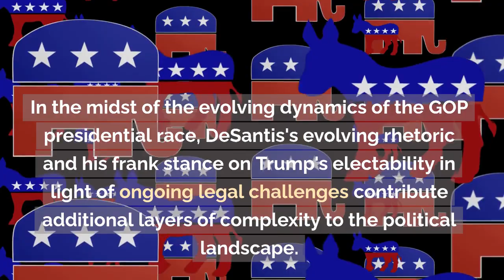GOP Contender DeSantis: Trump's Legal Woes a Dealbreaker for Voters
Ron DeSantis expresses doubts about Donald Trump's chances of re-election if convicted in any of his four ongoing criminal cases, citing Trump's polarizing image. This comes as DeSantis seeks to distinguish himself in the competitive GOP presidential race while shifting his stance on Trump's electability.

Welcome to Calin's ProgressiveWave Channel! We're your source for insightful news analysis, NYC's best activities, and engaging community discussions. @calinsprenger

🗽 Explore NYC: Discover the city's hidden gems and exciting activities.

🤝 Community Engagement: We value your input and discuss audience-suggested topics.

Welcome to ProgressiveWave – where knowledge, NYC, and community converge! 😊🌆